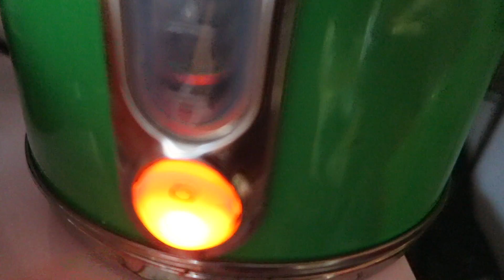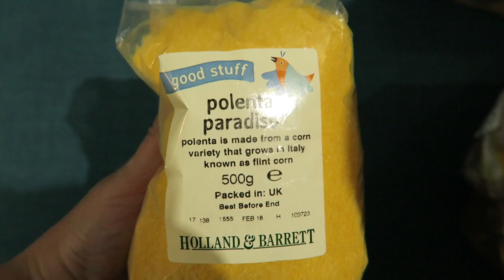VLOGUST DAY 1 | WE'RE DAILY VLOGGING?! | KRISPYSMORE | AUGUST VLOG 2017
We have started daily vlogging for august.

for an entire month we will be vlogging our daily lives for 1 month so we hope you enjoy this vlog

Thanks for watch our daily videos!

Search KrispySmore